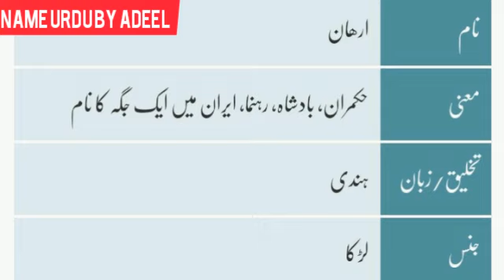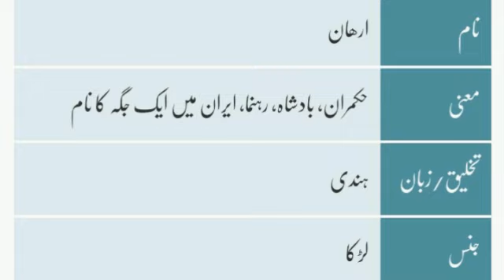Arhaan Name Meaning In Urdu | Arhaan Naam Ka Matlab kya hota hai |Arhan Name Ka mayne